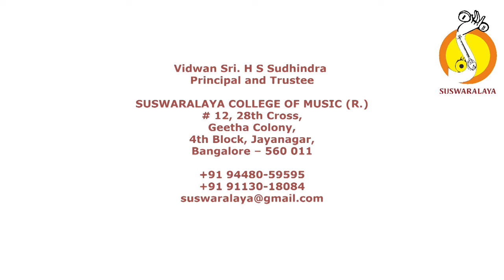1 NARASIMHA MAMAVA AARABHI KHANDA CHAPU MAHARAJA SWATHI THIRUNAL